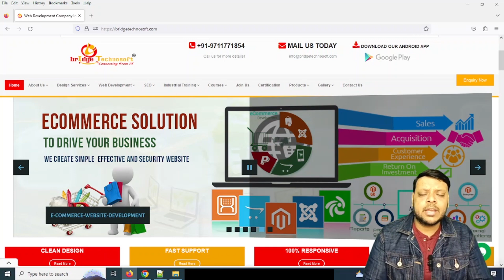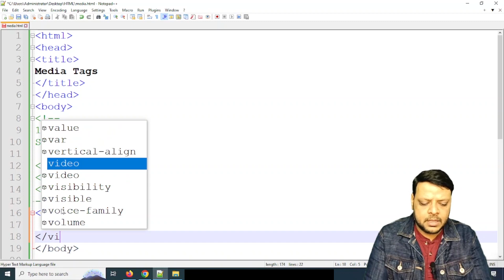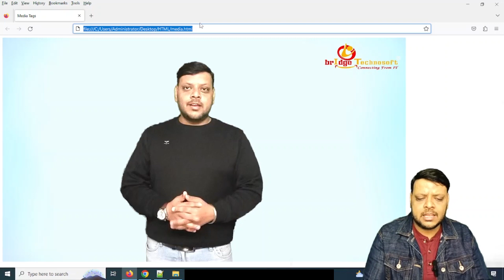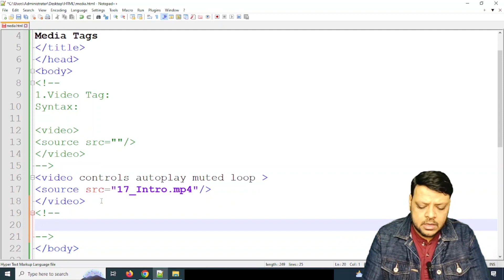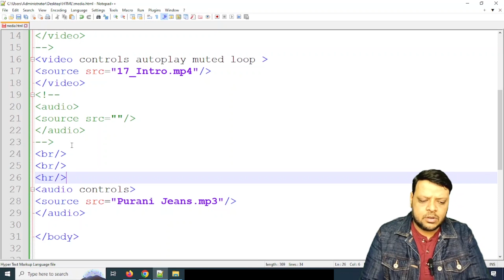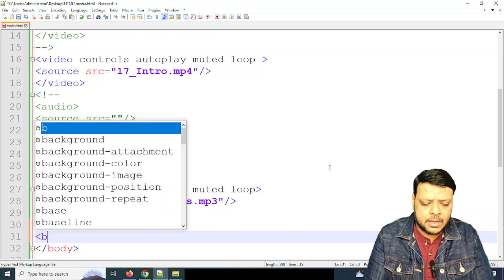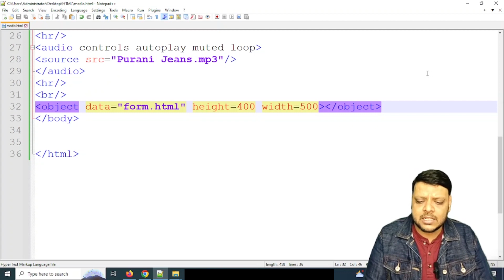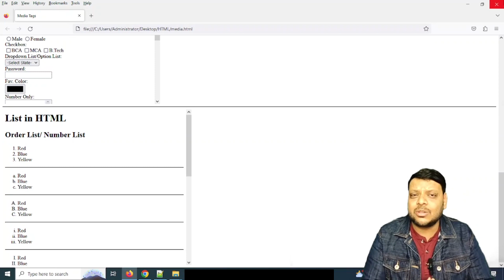HTML Video and Audio Tag | Audio Video Tag in HTML5 | HTML object Tag | HTML Embed Tag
Hello Guys,Myself Abhinav Kumar, I've an experience of more than 10 yrs in IT Industry & currently I'm an entrepreneur,running my own IT Company -"Bridge Technosoft"

In this video, I have fully Explained HTML Video and Audio Tag | Audio Video Tag in HTML5 | HTML object Tag | HTML Embed Tag some secret Key Points/tips  in Hindi

In future videos of this playlist "Website Designing (Beginner To Expert Level)", I will explain all about website designing technology like HTML,CSS,Bootstrap,JavaScript,JQuery from Beginner Level to Expert Level.

4. What is a server? | Client-Server Model |Types of Servers |Client Side |Server Side| Server in Hindi

5. What is Domain and Hosting in Hindi | Domain Hosting Kya Hota Hai | How to Buy a Domain & Hosting?

6. IP Address क्या होता है ? | Types of IP Address | IPv4 vs. IPv6 | आसान भाषा में पुरी जानकारी

7.SSL/TLS क्या है, कैसे काम करता है और Free में कहाँ से मिल सकता है || SSL/TLS Explained in Hindi

8. What is Digital Marketing With Full Information? | Digital Marketing in Hindi | Digital  Marketing

9. static website vs dynamic website | What is the Difference between Static and Dynamic Website

10.Fundamentals of Database Management Systems (DBMS) | SQL | Mysql | Oracle | Types | Languages

11.Software Development Life Cycle | SDLC Phases | SDLC Model | SDLC in Hindi

12. Introduction To Website Designing | Web Design | HTML | CSS | Bootstrap | JavaScript | JQuery

13. HTML5 Tutorial For Beginners In Hindi | HTML5 Tutorial in Hindi | HTML5 in Hindi | HTML

14. HTML Tutorial For Beginners In Hindi | HTML Entities | Pre Tag | Anchor Tag | Iframe Tag

15. HTML Tutorial For Beginners In Hindi | HTML List Tag | HTML Table | HTML Center Tag

16. HTML Form Tag in Hindi | HTML Tutorial For Beginners In Hindi | HTML Form  | Form Tag

17. HTML Input Attributes | Form Attributes in HTML5 | Different types of input attributes in html